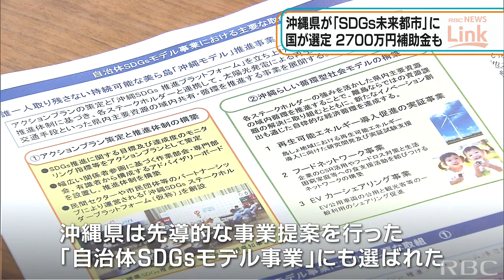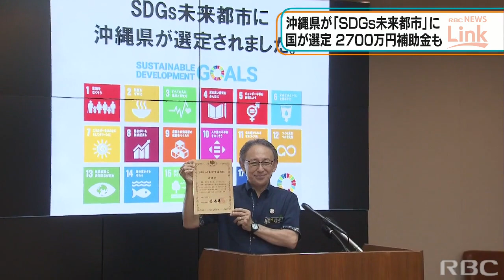RBC NEWS「沖縄県が「SDGs未来都市」に 国が選定」2021/05/25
持続可能な開発目標SDGsの達成に向け優れた取り組みを行う「SDGs未来都市」に沖縄県が選定されました。